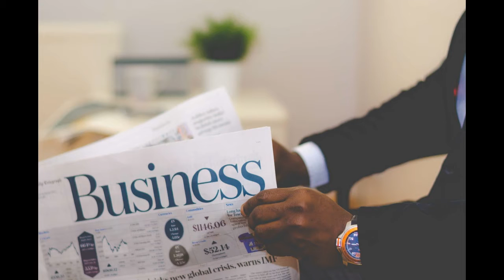ලෝකයේ කවදාවත් පාඩු නොලබන ව්‍යාපාර | business sinhala | business ideas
ලෝකයේ ඉතා ඉක්මනින් ලාභ ලබන කවදාවත් පාඩු නොලබන ව්‍යාපාර
කීපයක් ගැන මේ වීඩියෝ එකෙන් කතා කරමු